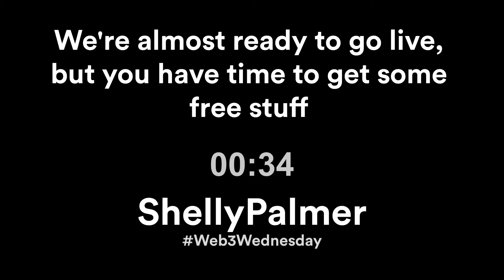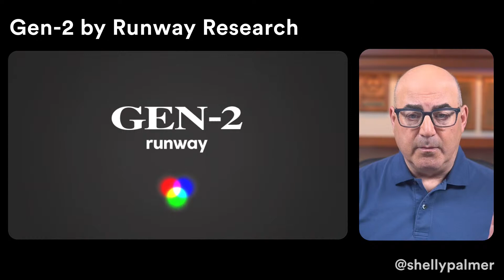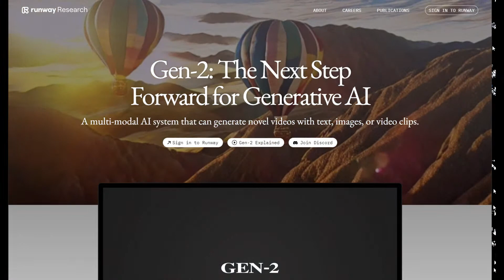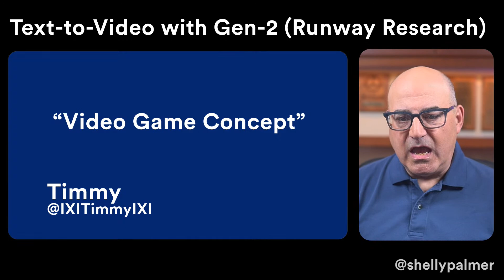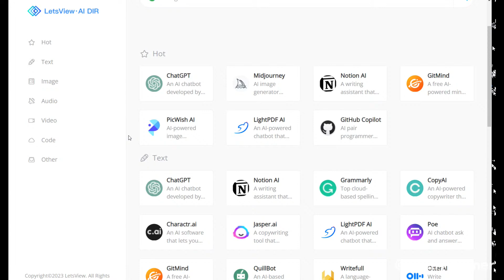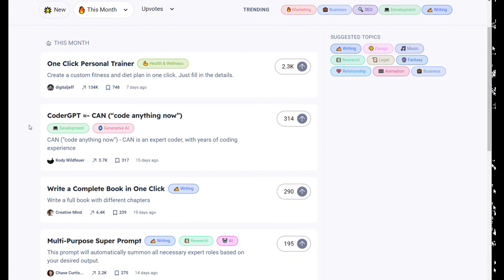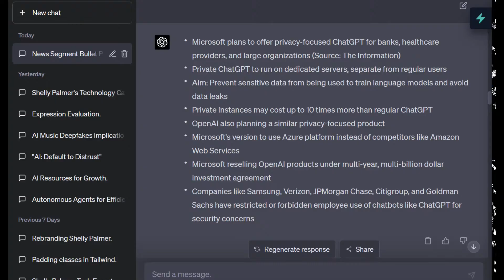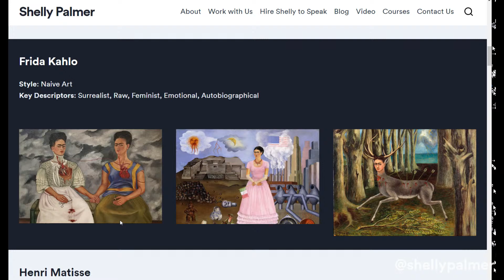War Games IRL | Shelly Palmer Web3Wednesday | May 3, 2023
Join Shelly Palmer as he navigates the latest advancements in AI and their profound implications across various sectors. This video delves into the cutting-edge realm of private chat GPT and AI voice cloning, highlighting the potential risks they pose and the urgent need for regulation. Witness a live demonstration of Gen 2 by Runway Research, a groundbreaking text-to-video technology that is set to revolutionize content creation. Shelly also addresses the rising trend of distrust and the surge of generative AI apps.

This comprehensive analysis also covers potential threats such as deep fake voices, privacy invasions through fMRI, and deep fake music mashups, underscoring the necessity for ethical guidelines to prevent misuse. Shelly discusses the transformative impact of AI in healthcare, from diagnostics to personalized medicine, while emphasizing the critical role of data privacy and regulation. He further scrutinizes the repercussions of AI on workforce displacement and the importance of upskilling and social safety nets.

Moreover, Shelly explores the potential of blockchain technology to disrupt industries like finance, healthcare, and supply chain management, stressing the need for transparency and trust. Finally, he investigates the influence of emerging technologies on social and cultural norms, advocating for ethical development and deployment to prevent the perpetuation of biases and inequalities. This video underscores the importance of ethical considerations and regulation in responsibly leveraging the benefits of AI and emerging technologies.